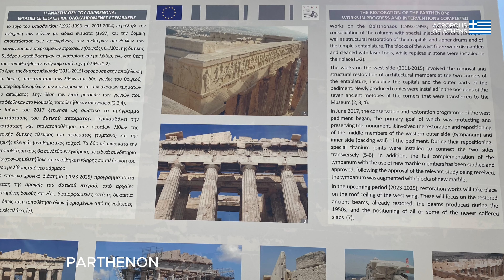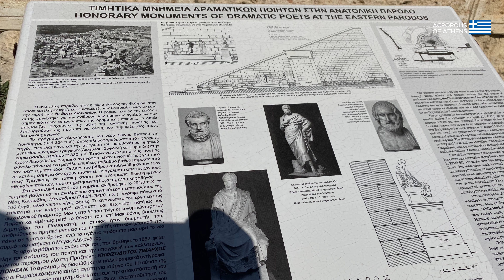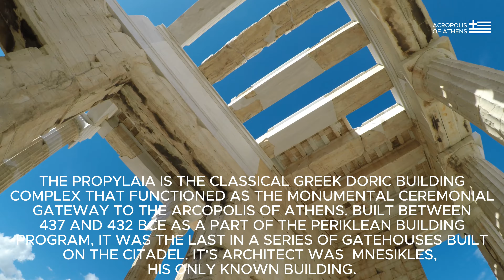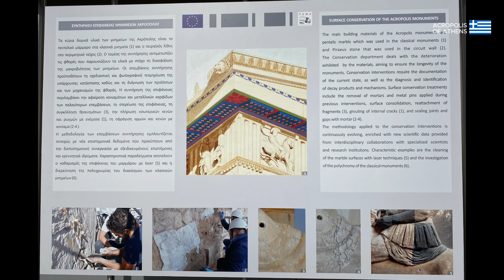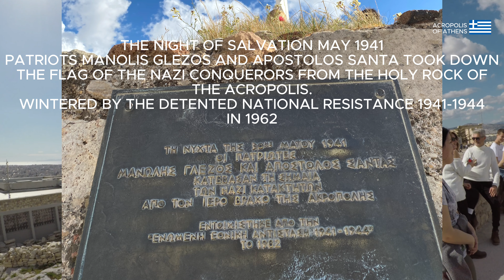ACROPOLIS OF ATHENS || GREECE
The Acropolis of Athens is an ancient citadel located on a rocky outcrop above the city of Athens, Greece, and contains the remains of several ancient buildings of great architectural and historical significance, the most famous being the Parthenon. The word Acropolis is from the Greek words ἄκρον (akron, "highest point, extremity") and πόλις (polis, "city"). The term acropolis is generic and there are many other acropoleis in Greece. During ancient times the Acropolis of Athens was also more properly known as Cecropia, after the legendary serpent-man Cecrops, the supposed first Athenian king.

While there is evidence that the hill was inhabited as early as the fourth millennium BC, it was Pericles (c. 495–429 BC) in the fifth century BC who coordinated the construction of the buildings whose present remains are the site's most important ones, including the Parthenon, the Propylaea, the Erechtheion and the Temple of Athena Nike. The Parthenon and the other buildings were seriously damaged during the 1687 siege by the Venetians during the Morean War when gunpowder being stored by the then Turkish rulers in the Parthenon was hit by a Venetian bombardment and exploded.